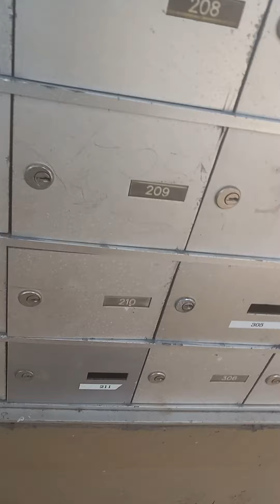checking the mail